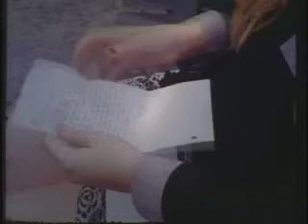Goodbye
This is my first film I made in college. It is a silent film on a Bolex camera with color negative film.